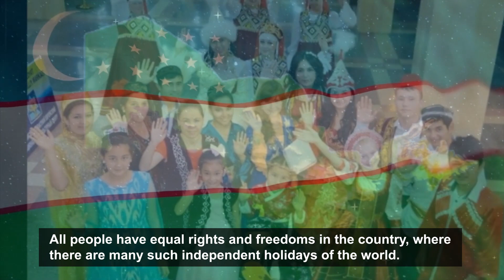“РАҒБАТЛАНТИРУВЧИ” номинация ғолиби Нуржамол НУРУЛЛАЕВАнинг “ЎЗБЕКИСТОН МЕҲР ЧИРОҒИ” ролиги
“Дўстлик” видеороликлар танловининг  “РАҒБАТЛАНТИРУВЧИ” номинация ғолиби Нуржамол НУРУЛЛАЕВАнинг  “ЎЗБЕКИСТОН МЕҲР ЧИРОҒИ” ролиги